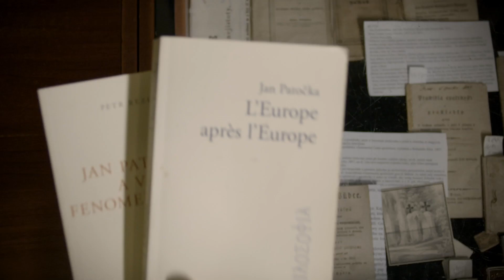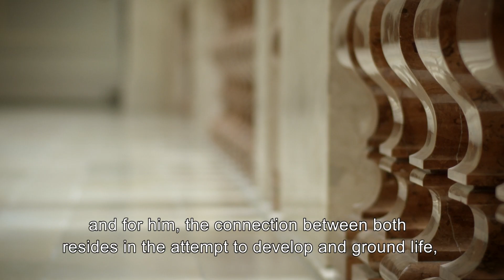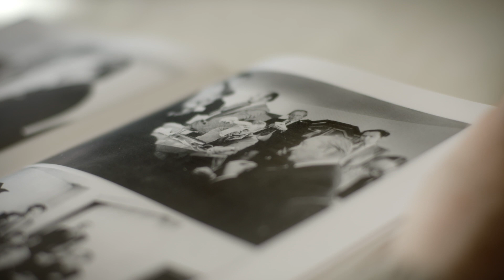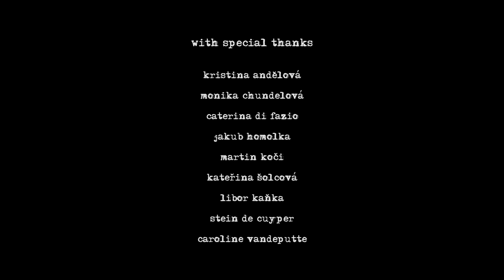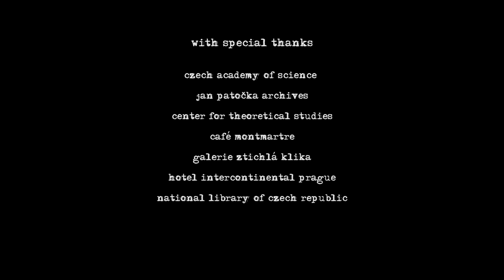Socrates of Prague - KULeuven Documentary